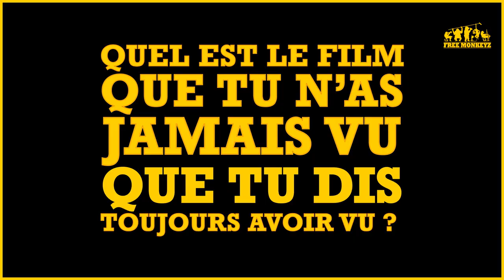DANS QUEL FILM? - AYUMU WATANABE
Dans quel film dresse un portrait cinématographique d’artistes tout en nous faisant  découvrir certains de leurs films préférés.